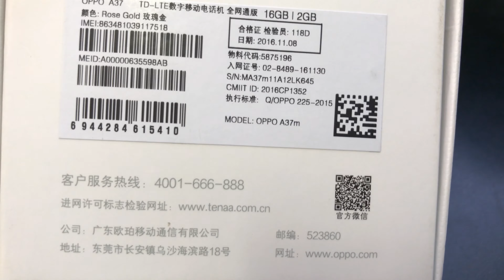OPPO A37 DUAL SIM Unboxing Video – in Stock at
Here is a video of the OPPO A37 DUAL SIM from Overseas Electronics in Chicago!!!

SPECS:
Dimensions: 71 x 143.1 x 7.68 millimetres
Mass: 143 grams (battery included)
Software Environment
Embedded Operating System: Google Android 5.1 ColorOS
Microprocessor, Chipset
CPU Clock: 1500 MHz
CPU: MediaTek MT6750
RAM capacity: 2 GiB
ROM capacity: 14.9 GiB
Display
Display Technology: Supported
Display Diagonal: 5 "
Display Resolution: 720 x 1280
Sound
Microphone(s): mono
Loudspeaker(s): mono
Audio Output: 3.5mm
Cellular Phone
Cellular Networks: GSM850, GSM900, GSM1800, GSM1900, CDMA800 (BC0), UMTS850 (B5), UMTS900 (B8), UMTS1900 (B2), UMTS2100 (B1), LTE2100 (B1), TD-SCDMA2000, TD-SCDMA1900, LTE1800 (B3), TD-LTE2600 (B38), TD-LTE2500 (B41), TD-LTE2300 (B40), TD-LTE1900 (B39)
Cellular Data Links: GPRS, EDGE, UMTS, HSDPA, HSUPA, HSPA+, cdmaOne, CDMA2000 1xRTT, CDMA2000 1xEV-DO Rel. 0, CDMA2000 1xEV-DO Rev A, TD-SCDMA, TD-HSDPA, LTE
Call Alert: 64 -chord melody
Vibrating Alert: Supported
Speakerphone : Supported
Secondary Cellular Phone
Dual Cellular Network Operation: Dual standby
Secondary Cellular Networks: GSM850, GSM900, GSM1800, GSM1900
Secondary Cellular Data Links: GPRS, EDGE
Control Peripherals
Positioning Device: Multi-touch screen
Primary Keyboard: Not supported
Directional Pad: Not supported
Scroll Wheel: Not supported
Interfaces
Expansion Slots: microSD, microSDHC, TransFlash, microSDXC
USB: USB 2.0 client, 480Mbit/s
micro-USB
Bluetooth: Bluetooth 4.0
Wireless LAN: 802.11b, 802.11g, 802.11n
Infrared Gate: Not supported
Multimedia Broadcast
Analog Radio Receiver: FM radio (88-108 MHz)
Digital Media Broadcast Tuner: Not supported
Satellite Navigation
Built-in GPS module: Supported
Complementary GPS Services: Assisted GPS, QuickGPS, Geotagging
Built-in Digital Camera
Primary Camera: 8 MP
Autofocus (AF): Supported
Optical Zoom: 1 x
Macro Mode: Supported
Built-in Flash: mobile light (LED)
Secondary Camera: 5 MP
Additional Details
Built-in accelerometer: Supported
Battery: built-in
Battery Capacity: 2550 mAh